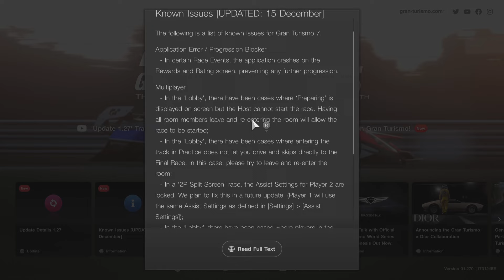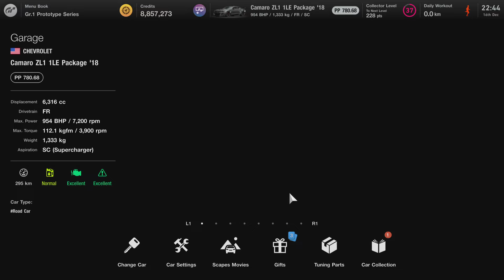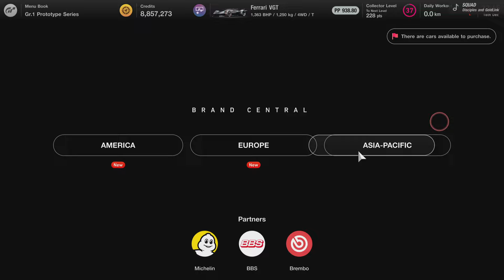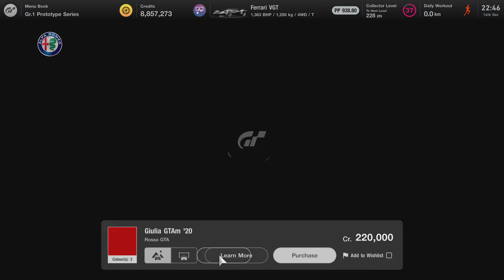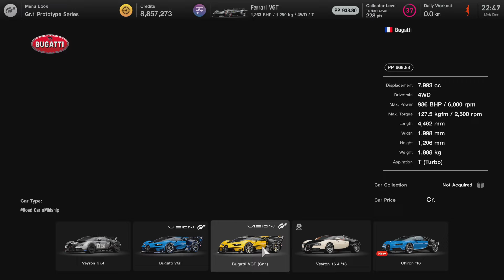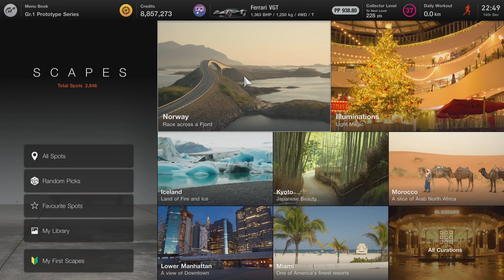Ver. 1.27 update (Ferrari VGT) | Gran Turismo 7 PS5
New cars:
- Alfa Romeo Giulia GTAm '20
- Bugatti Chiron '16
- Chevrolet Corvette C8 Stingray '20
- Ferrari Vision Gran Turismo (got it for free via a quiz)
- Toyota Celica GT-FOUR Rally Car (ST205) '95 (can be purchased at Legends cars)

Scapes:
- Norway

More glitches were fixed.